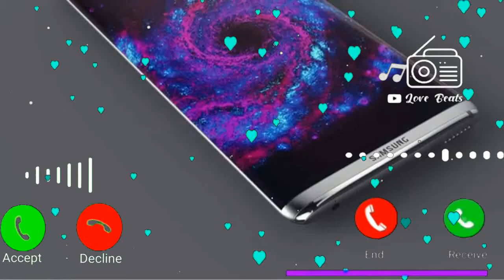Vivo mobile sms ringtone, notification ringtone, new mobile ringtone, sms ringtone, vivo ringtone 5